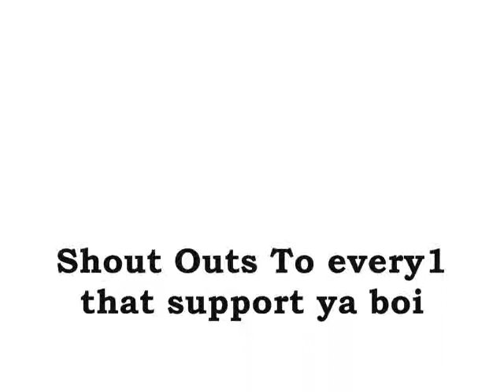The Appreciation Week Finale!!: The Letter B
Exclusive joint off the K.R.A.C.K-A.L.B.U.M "The Letter B"...Hope yall enjoyed the Appreciation Week..thanks for all the love!!! Mixtape a be out in a week or 2!!!